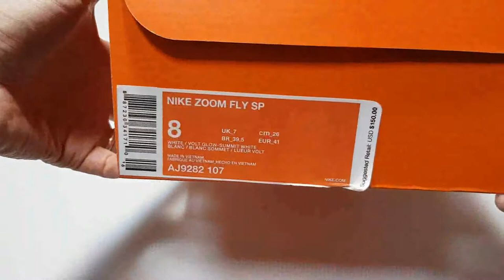Nike Zoom Fly SP Volt Glow unboxing/nike zoom fly on feet review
Style Code AJ9282-107
it's AUTHENTIC